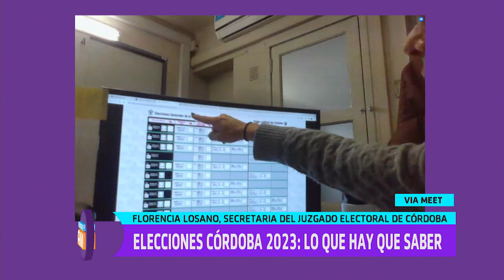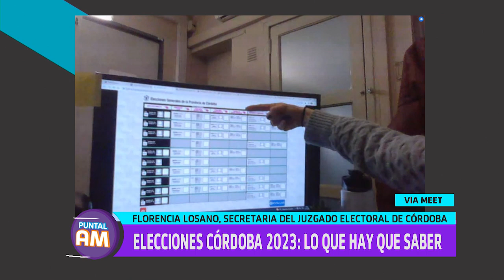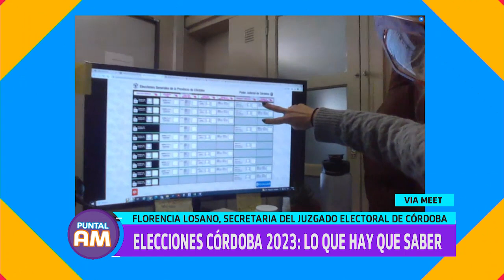Florencia Losano: Elecciones Córdoba 2023 - Lo que hay que saber